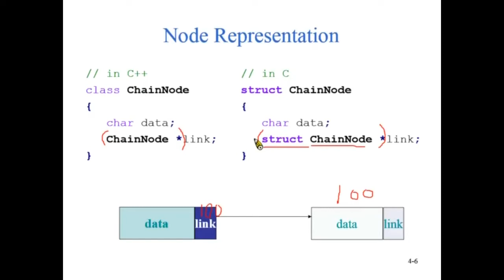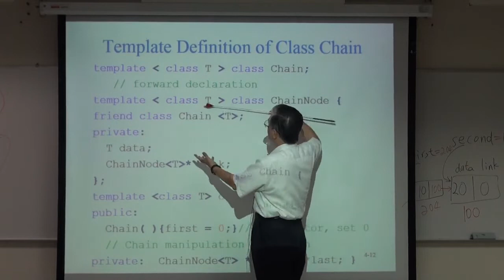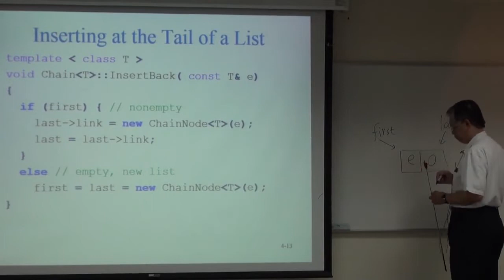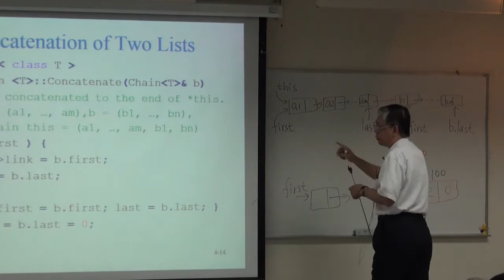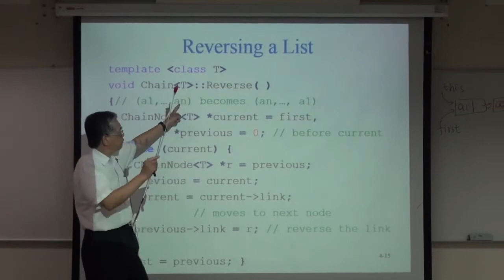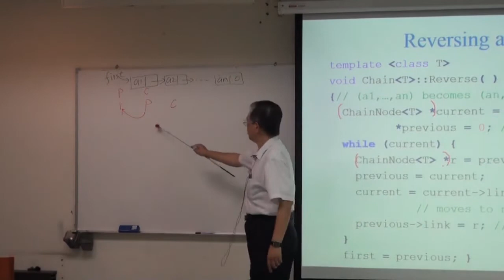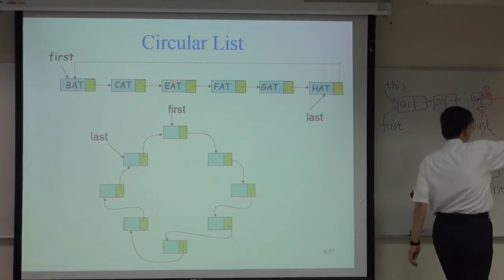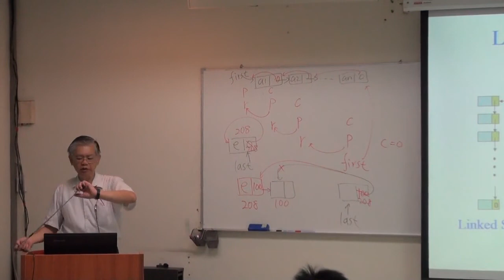資料結構99 ch8 3